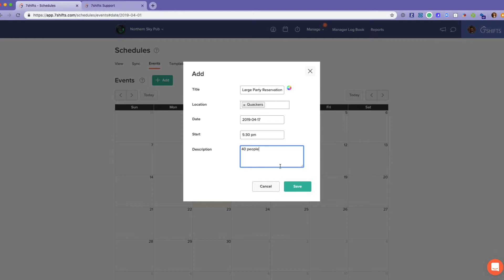7shifts - Events Calendar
How to use the events calendar in 7shifts.